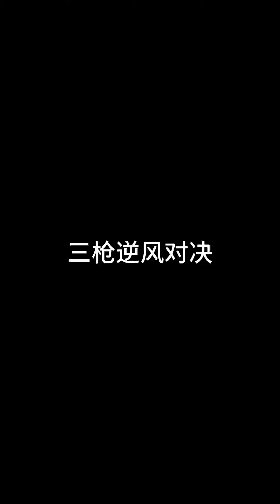【力量哥 Lciop】三槍逆風對局